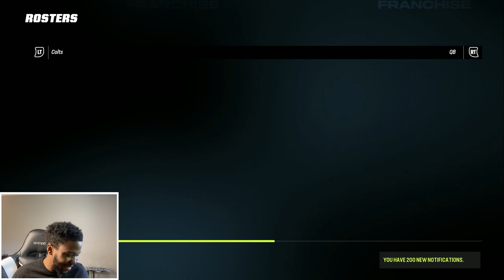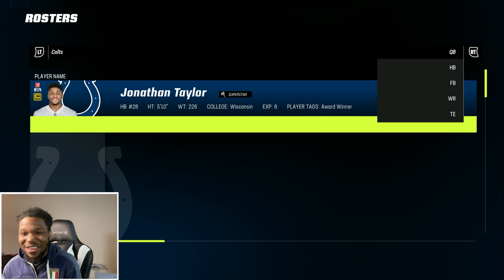I Just Had The Worst Free Agency Ever! Everyone Left In Colts Franchise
THis is madden 24 with updated rosters

Some of my favorite youtubers to watch is tdbarrett franchise, mmg and mmg mut ultimate team, yaboy pizza is pretty dope also,  throne is underrated also so is mayzomatic.  KaykayEs, bengal, toke, are all the OGs
just started watching, tsap, sprucegoose tv, t hammer, kmac, victonaryHD,
I discovered madden watching, Cullenburger, Dcoop, antodaboss,